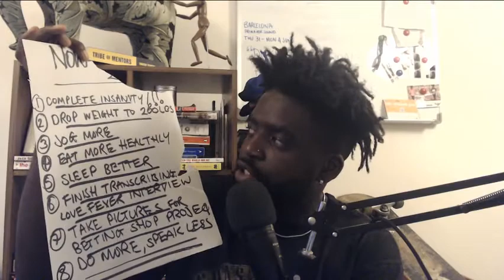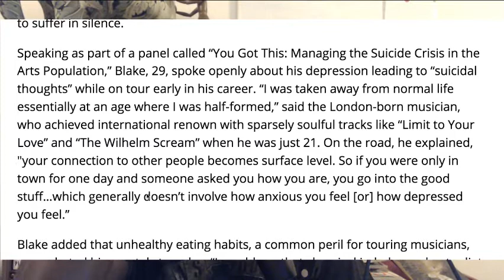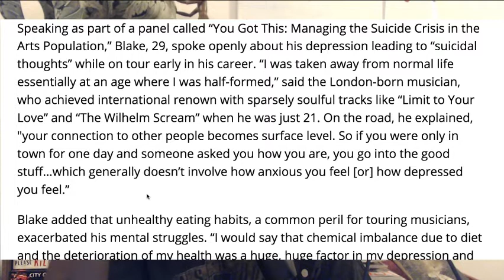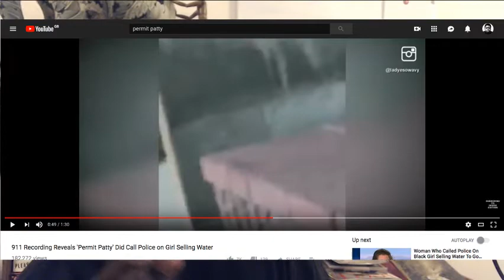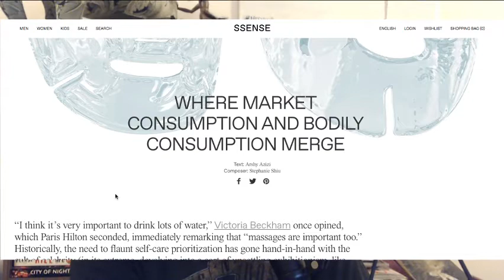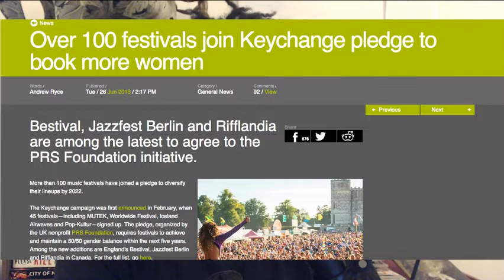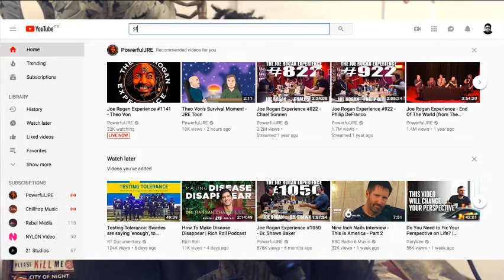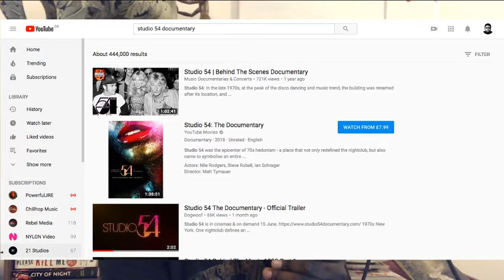"Extreme Ownership" | The Agostinho Zinga Show #80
2 podcasts in a week? Woahhhhh there buddy, take it easy lol! In today's episode, Agostinho rambles about sobriety, depression, Permit Patty controversy and more...

Articles mentioned

James Blake Speaks Out on Managing 'Suicidal Thoughts' & Staying Healthy on the Road

follow me;